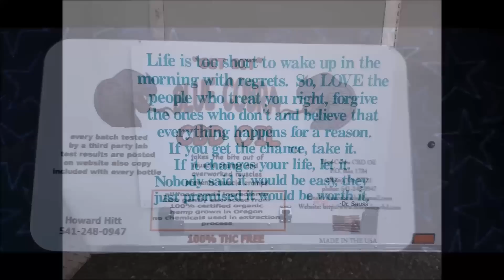update on chemo/trail riding with CVK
Back at Vagabond base camp. Hanging with peeps